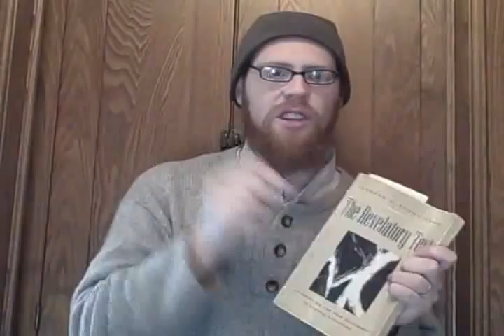The Image of Fish - Žižek, Narrative, and Transformation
A short video addressing a blog post from Matt Gallion.  It deals with Biblical Hermeneutics, Paul Ricoeur, the usefulness (or not) of stories, and the role that reading plays in seeing the world differently.